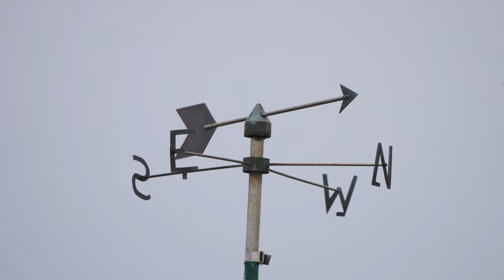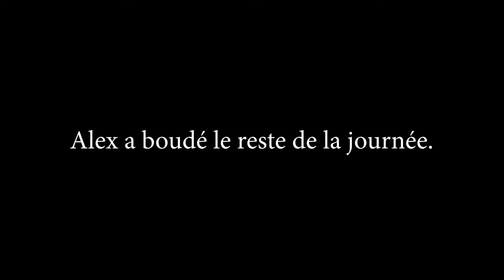LES OISEAUX DE L'ÎLE D'OUESSANT : Vlog Photo Animalière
Nouveau vlog photo animalière ! Ce mois-ci, on vous emmène avec nous sur l'île d'Ouessant ! :)

🎵 MUSIQUES 🎵
"Nothing Makes Sense" et "Love Blossom" de Marco Martini
We Dream of Eden de Outside In
📖 CHAPITRES 📖
0:00 Intro
0:38 Petit problème
0:52 présentation de l'île d'Ouessant
1:18 JOUR 1
4:19 JOUR 2
5:28 La migration des oiseaux
6:07 pêche d'un fou de bassan
7:36 SUITE JOUR 2
12:36 JOUR 3